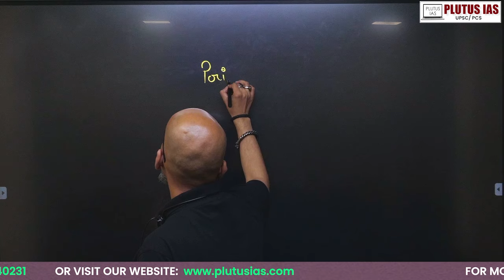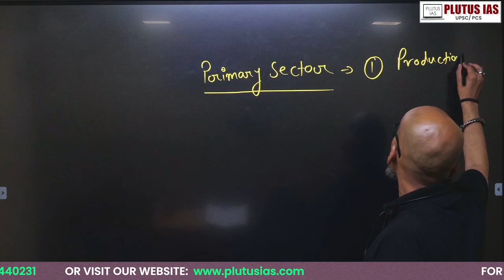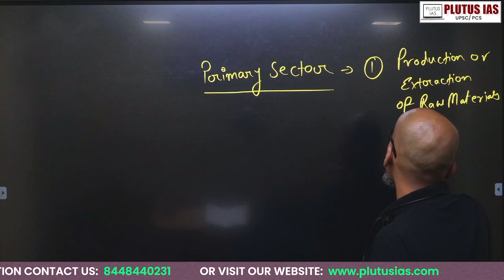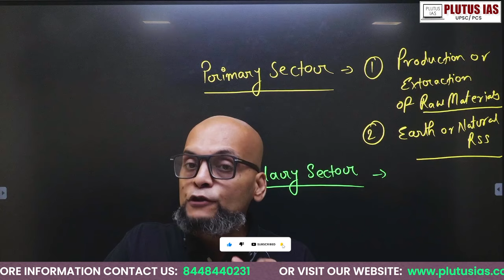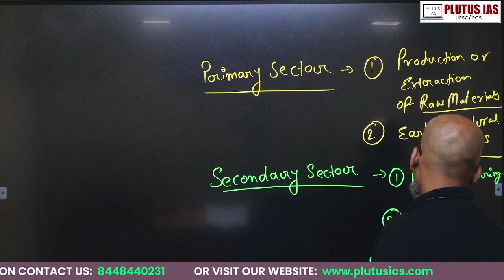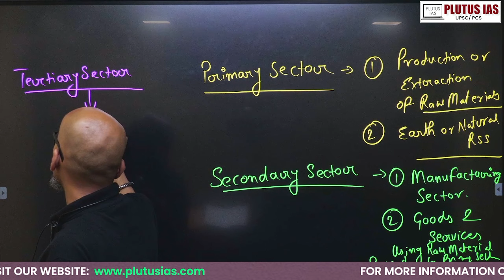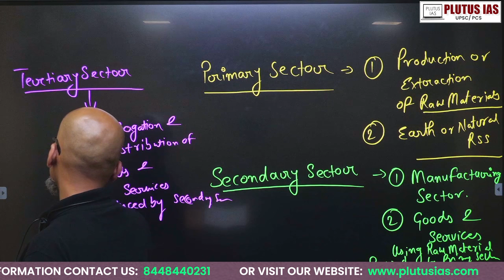UPSC Prelims 2024 Question Paper Analysis | All Economy Questions | Part -1 | Plutus IAS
Dive into our comprehensive analysis of the UPSC Prelims 2024 Economy section with our expert faculty, Prateek Tripathi (M.Tech from MNNIT Allahabad, M.Sc in Physics, and Masters in Economics). This video is Part 1 of our in-depth question-wise breakdown, designed to help you master the Economy section for the UPSC Prelims 2024.

In this session, Prateek Tripathi meticulously dissects each question from the UPSC Prelims 2024 Question Paper Analysis, providing insights, strategies, and detailed explanations to enhance your understanding and improve your preparation. Whether you're aiming to clarify fundamental concepts or seeking advanced strategies to tackle challenging questions, this video is your ultimate guide.

Join us for the UPSC Prelims 2024 Question Paper Analysis and unlock the secrets to mastering the Economy section. Don't miss out on the UPSC Prelims 2024 Question Paper Analysis to boost your confidence and ace your exam!

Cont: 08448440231